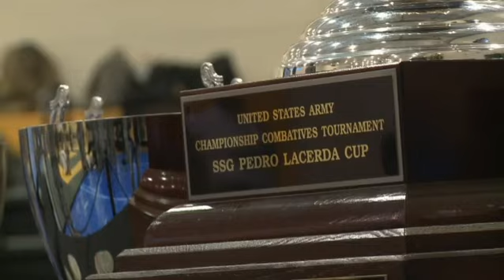Military Combatives MMA - 2010 Close Combat: Lightweights - The Pentagon Channel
Military MMA - 2010 Close Combat:  Lightweights  - The Pentagon Channel

This show highlights some of the female fighters that regularly face off against males in the ring. Plus, all the lightweight action from the U.S. Army Combatives Championship at Fort Benning, GA.

An 8-week series on the benefits of military combatives training - including saving lives downrange. Plus, all the action from the 2010 Army Combatives Championship.

for Army Food Service Operations, Navy Culinary Specialists, Air Force Services, Marine Corps Food Service Specialists, and Coast Guard Food Service Specialists.